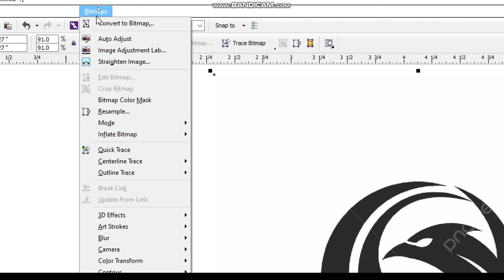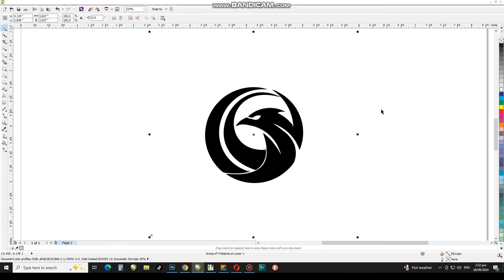How to Trace or Convert any JPG Logo To Vector | Learn Coreldraw Tracing Tips | CorelwaliSarkar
Dear Viewers, In this CorelDraw Tutorial, You will learn about How to trace logo in CorelDraw Very Easy Way. In this Video I have tried my best.

How to Remove Watermark in coreldraw
remove watermark from logo
How to Trace jpg logo into Vector
Trace jpg to vector
Coreldraw tracing tips
coreldraw mein logo ko kaise trace kartay hai
trace any low jpg resolution logo in coreldraw
remove watermark with corelwalisarkar
remove watermark with tricks
Raster imgae into vector image
how to trace any jpg logo to vector using tips and tricks